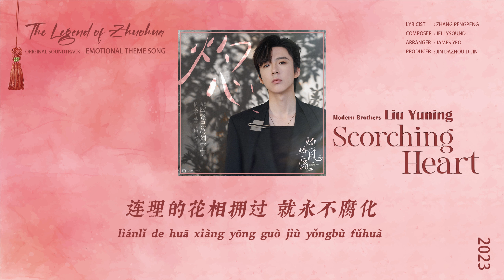《灼心 𝗦𝗖𝗢𝗥𝗖𝗛𝗜𝗡𝗚 𝗛𝗘𝗔𝗥𝗧》 摩登兄弟刘宇宁 𝗟𝗶𝘂 𝗬𝘂𝗻𝗶𝗻𝗴【灼灼风流 The Legend of Zhuohua】 Emotional Theme song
Release on: Aug 18, 2023
© Audio: D-Jin Music
© Edit: Sarann [D]
© Engsub:
© Vietsub:
*Pinyin Lyrics on screen / CC*
✨ 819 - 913 《灼灼风流 𝐙𝐡𝐮𝐨 𝐙𝐡𝐮𝐨 𝐅𝐞𝐧𝐠 𝐋𝐢𝐮》
• The Legend of Zhuohua
• Adapted from 《曾风流 Ceng Feng Liu》 by 随宇而安 Sui Yu Er An

• Original Soundtracks: 05 songs
816《明明》周深
818《灼心》刘宇宁
820《向阳而生》郭靜
823《如花如月》赵贝尔
908《孤痛》都智文

• English song title
816《Clearly》周深 Charlie Zhou
818《Scorching Heart》摩登兄弟刘宇宁 Modern Brothers Liu Yuning
820《Grow Towards the Sun》郭靜 Claire Kuo
823《Like Flowers Like Moon》赵贝尔 Zhao Bei Er
908《Lonely Pain》都智文 Baby·J

• Broadcast: Tencent┊40 episodes┊Aug 19 - Sep 13, 2023
• Director: 温德光 Wen Deguang
• Screenwriter: 汪洪 Wang Hong
• Producer
• Company: Tencent Penguin Pictures, Long Guo Ying Hua
• Cast:
景甜 Jing Tian as Mu Zhuohua
冯绍峰 Feng Shao Feng as Liu Yan
王丽坤 Wang Li Kun as Princess Rou Jia
周翊然 Zhou Yi Ran as Liu Chen
徐海乔 Xu Hai Qiao as Shen Jinghong
叶盛佳 Ye Sheng Jia as Zhi Jian
杨志雯 Yang Zhi Wen as Guo Juli
何泓姗 He Hong Shan as Sun Yunyun
战宇 Zhan Yu as Zhi Mo...